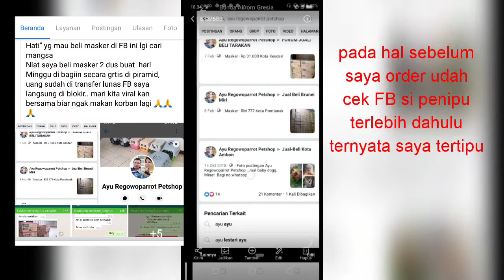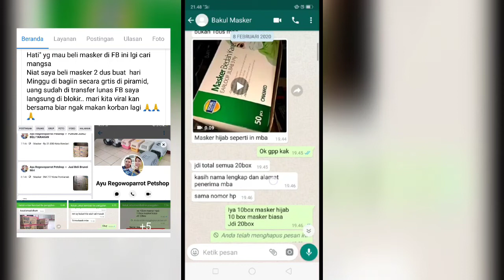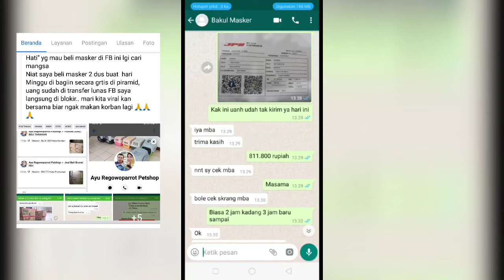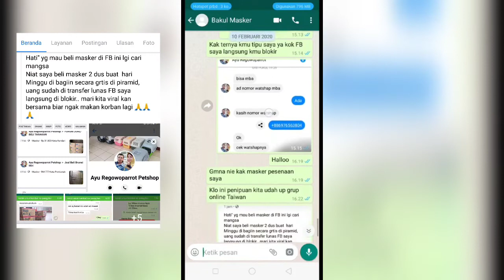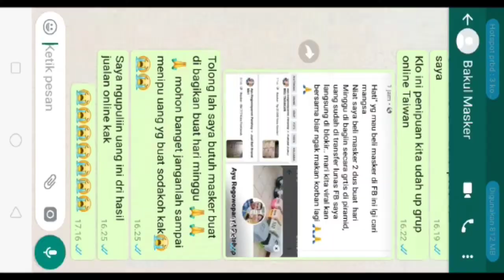Hati-hati modus penipuan masker Aku tertipu hampir 2juta😭😭